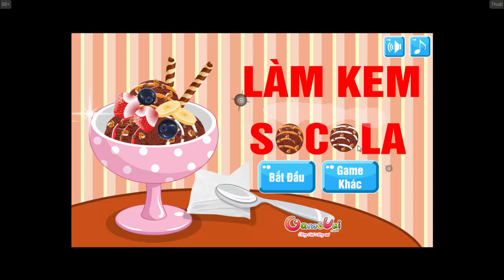Chơi game Làm kem Socola - Game Vui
Hướng dẫn chơi game Làm kem Socola hay và cực kỳ hấp dẫn trên Game Vui.